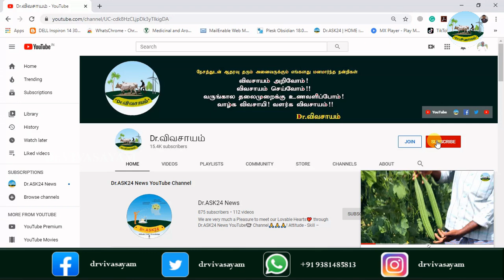கரும்பு விவசாயத்தில் செலவை குறைத்து நல்ல மகசூல் பெறும் முறை அத்துடன் காட்டக்கால் முறை சிறப்பம்சம்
எங்களின் தாரக மந்திரம்:
🌱விவசாயம் அறிவோம்! 🤝
           🌱விவசாயம் செய்வோம்! 🤝
🌱வருங்கால தலைமுறைக்கு உணவளிப்போம்🤝
       🌱 வாழ்க விவசாயி! 🙏
        🌱வளர்க விவசாயம்!! 🙏
🔥🌺    கரும்பு விவசாயத்தில் செலவை குறைத்து நல்ல மகசூல் பெறும் முறை அத்துடன் காட்டக்கால்  முறையின் சிறப்பம்சம்   | Dr.விவசாயம்🔥🔥 🙏🤝🤝🤝
WhatsApp Groups:
Super Tag
Video Contributors List:
⭐விவசாயி திரு. மகாதேவன், முனியம்பட்டி, எடப்பாடி வட்டம், சேலம் மாவட்டம்

Dr.ASK24 News (Attitude - Skill – Knowledge: அணுகுமுறை - திறன் - அறிவு) இந்த யூடியூப் சேனல்.
இந்த வீடியோ பிடித்திருந்தால்,
Like 👍பண்ணுங்க
Share ⭐பண்ணுங்க
✍Comment பண்ணுங்க மறக்காம Bell Buttonனை 🔔🔔🔔🔔பிரஸ் பண்ணுங்க...
🤝🤝🏆🏆ᴊᴏɪɴ ᴛᴏ OUR ᴍᴇᴍʙᴇʀꜱʜɪᴩ & ɢᴇᴛ ᴍᴏʀᴇ ʙᴇɴᴇꜰɪᴛꜱ 🤝🤝